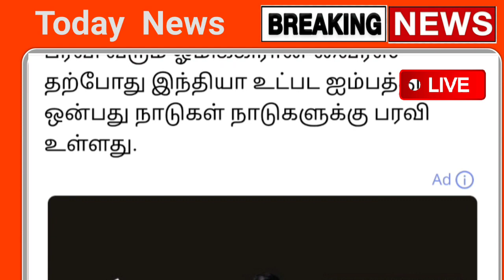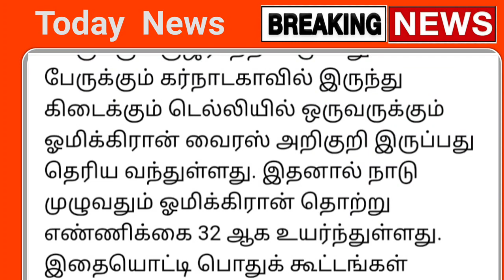20 முக்கிய அறிவிப்புகள் 144 தடை !. முழு ஊரடங்கு அறிவிப்பு | Lockdown news today